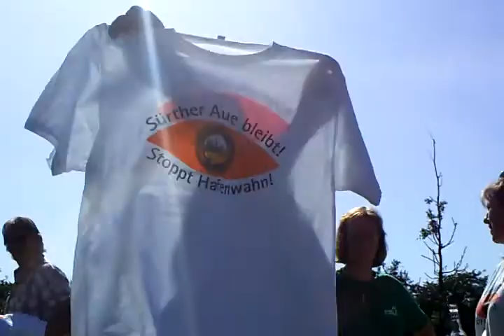Sürther Aue Retten - Sürther-Auen-Festival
Sürther-Auen-Festival 15.08.09